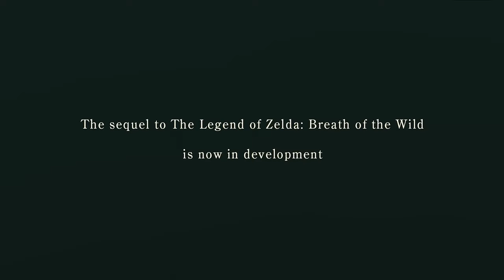All First Trailers of The Legend of Zelda Breath of the Wild Games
1080P/60FPS/Walkthrough